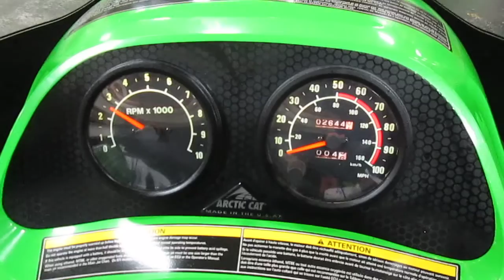2001 Artic Cat